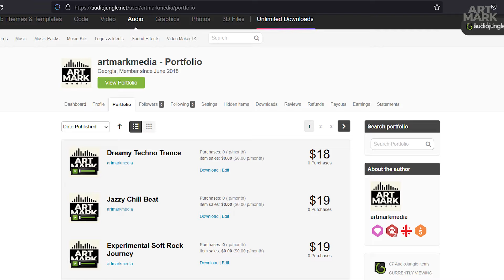Jazzy Chill Beat | Professionally Arranged Royalty Free Musiс from Art Mark Media Production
💲 Buy this audio track without label watermark and in the best (44KHz/wav) quality

Very relaxed and soft track with jazzy-style arranged atmosphere. If you need to chill – you have to use it. Contains many samples: piano and synth pads, bass and drum beat, guitar, beautiful percussion and old style warm vinyl sound. Serious and good mixed thing for serious projects.

ART MARK Media Production - best quality royalty free music for your projects. Wide range of styles. Check it out and find something for yourself!